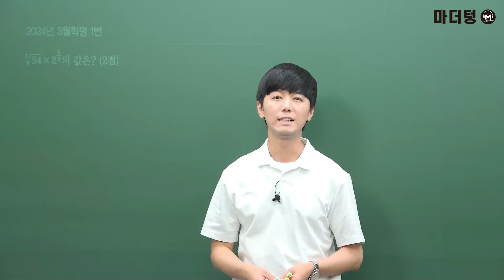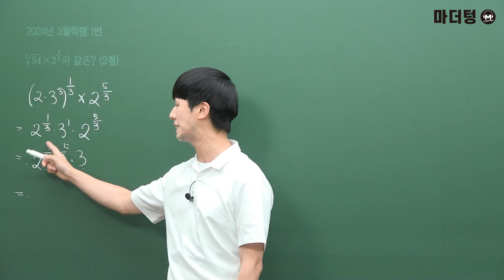마더텅 | 수학Ⅰ| 2024년 3월 학평 1번 (해설 : 손광현 선생님)